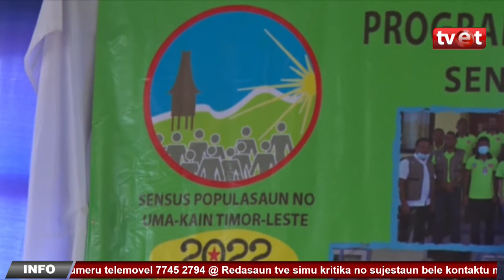Formasaun Ba Treinador Sensus Uma kain 2022